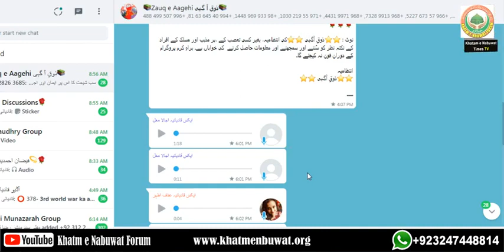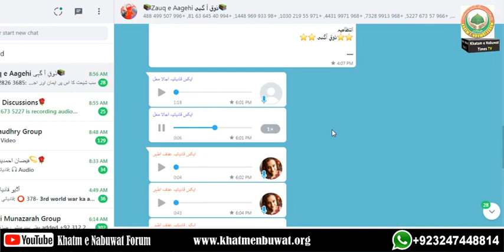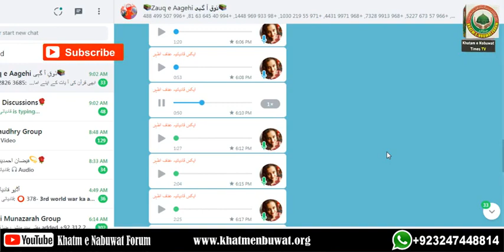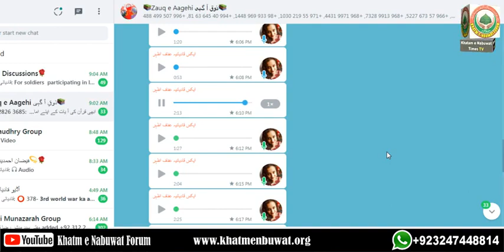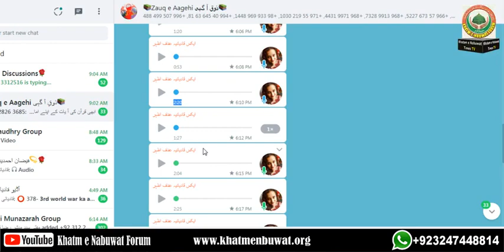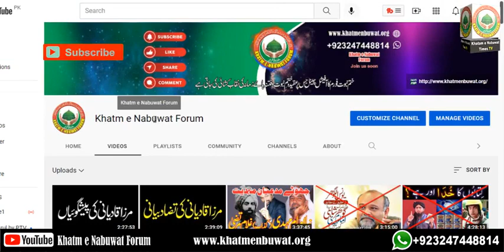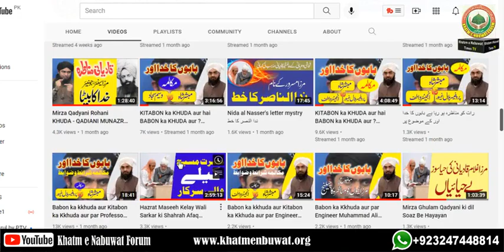Nida Tahir ki Qadyani Murabbi Naseer Shah ke sath Call par Qadyani Girls ka Tabsarah Part1-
Qadyani Girls